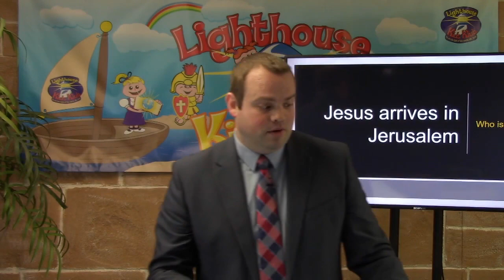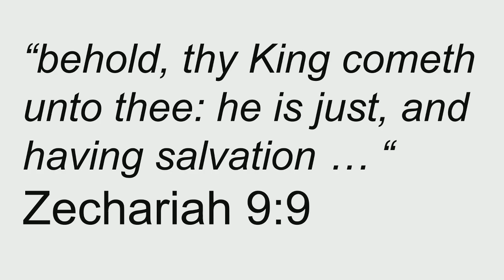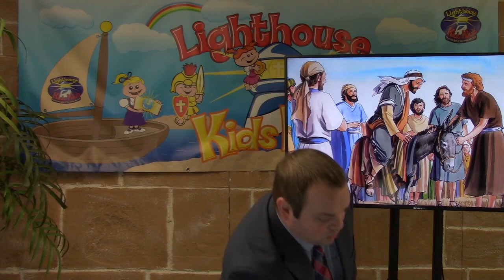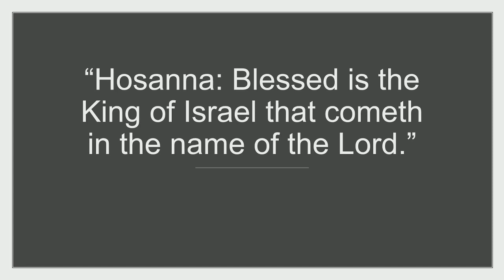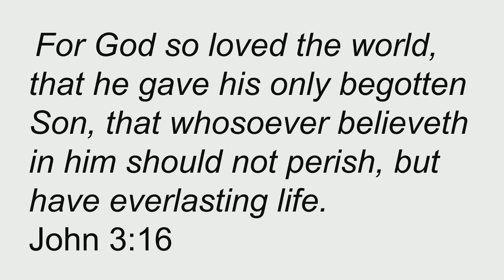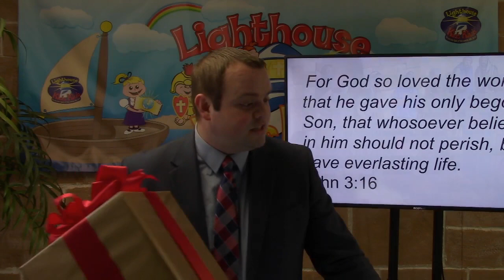Jesus arrives in Jerusalem - Kids Klub Easter Part 1